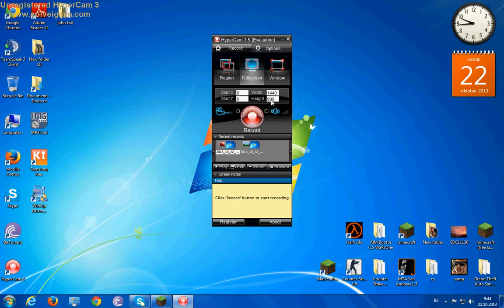Minecraft-Kako napraviti prelepu kucu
ovo je bio tutorijal kako napraviti kucu na drvetu nadam se da vam se svidjelo,nastavicu stavljati videozapise.Pratite nas